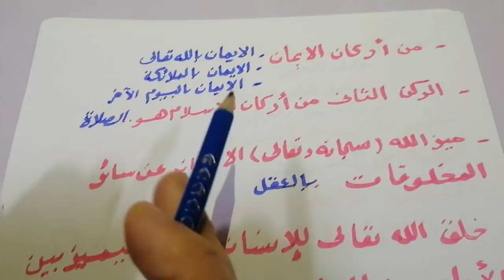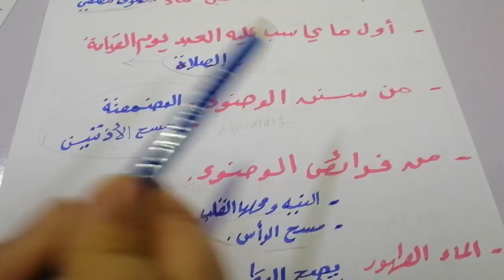مراجعة ليلة الامتحان / الدين الإسلامي / الصف الرابع / المنهج الجديد/ الفصل الدراسي الأول 2022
تلخيص كامل الدين الاسلامي في أقل من 20 دقيقة للصف الرابع الابتدائي المنهج الجديد الفصل الدراسي الأول 2022
مراجعة ليلة الامتحان كتاب الشاطر دراسات اجتماعية للصف الرابع الابتدائي المنهج الجديد الفصل الدراسي الاول 2022
حل امتحان الازهر الشريف لمادة الدراسات الاجتماعية للصف الرابع الابتدائي المنهج الجديد امتحان نصف العام الفصل الدراسي الاول 2022
مراجعة نحو ليلة الامتحان من كتاب الشاطر لغة عربية للصف الرابع الابتدائي المنهج الجديد الفصل الدراسي الاول 2022
مراجعة كتاب الشاطر في اسبوع لمادة اللغة العربية للصف الرابع الابتدائي المنهج الجديد الفصل الدراسي الاول 2022
حل امتحان الأزهر الشريف لغة عربية للصف الرابع الابتدائي امتحان نصف العام المنهج الجديد الفصل الدراسي الاول 2022
حل امتحان الازهر الشريف في مادة العلوم للصف الرابع الابتدائي المنهج الجديد امتحان نصف العام الفصل الدراسي الاول 2022